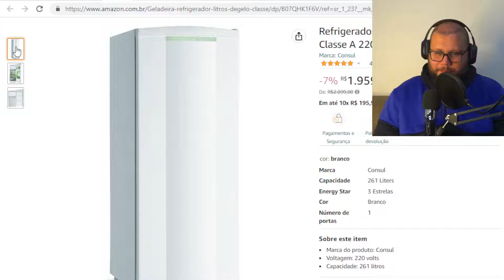Refrigerador 261L 1 Porta Degelo Seco Classe A 220 Volts, Branco, Consul